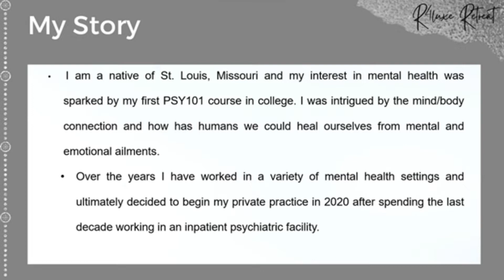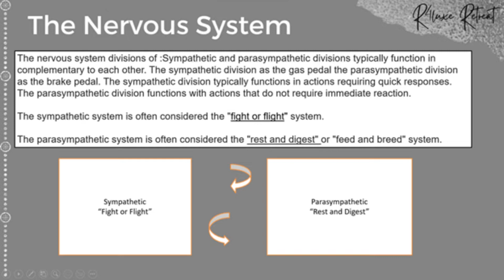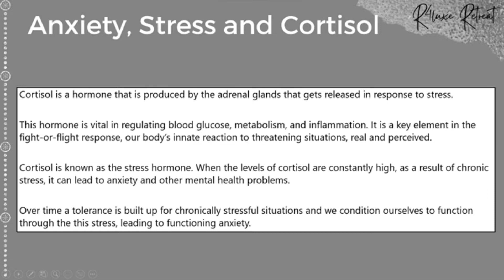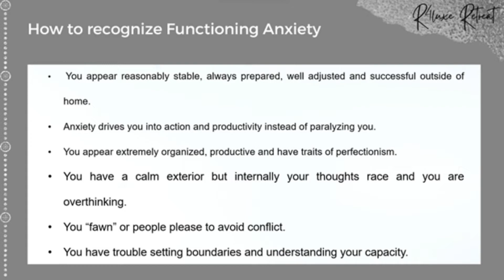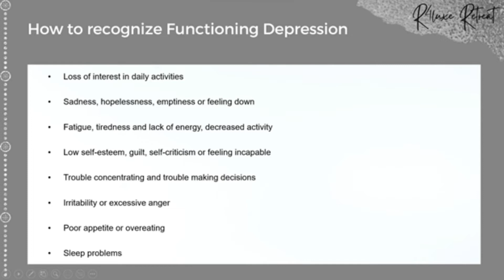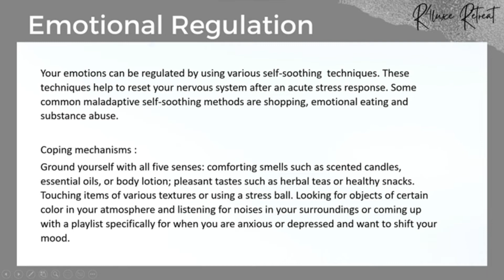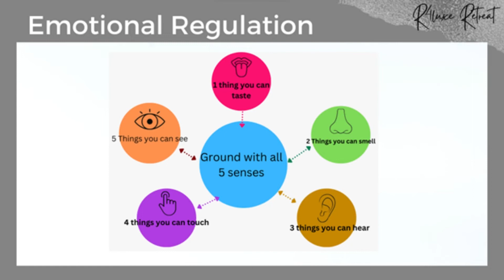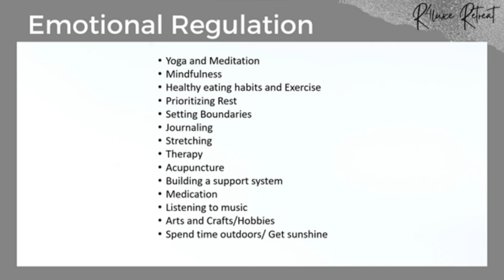R4Luxe Retreat - Segment #2: Functional Anxiety and Depression (Ketra Young-Ariyo)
Healing Purpose founder and CEO, Krysta Theus, hosts R4Luxe Retreat - Virtual Session with collaborating speaker Ketra Young-Ariyo of Lotus Blossom Counseling PLLC

Reflection + Refreshment + Release = Renewal
You were born to SPARKLE!

R4Luxe Retreats provide a safe and energized forum to ‘fill the cups’ of amazing women through informative, engaging, and transformative expert-led collaboratives.

Theme: Resilience in BEING
Awaken your inner child, nurture your expressive superego, stimulate your alpha side, and celebrate the beauty of all that you are as we explore wellness through an internal lens, tuning into self for transformational insights and learnings!

Host and Speaker Bios
Krysta Theus is the founder and Chief Experience Officer of Healing Purpose, a holistic empowerment group that promotes clarity, purpose, safety, confidence, and SPARKLE to support transformations for women leaders who experience burnout in their careers, relationships, and personal wellness. Krysta coaches these women from exhaustion to enlightenment through the release of mental and emotional baggage and the design of a new and more congruent life strategy. Krysta is a credentialed change and project management expert and a certified Master Practitioner in Neuro-Linguistic Programming (NLP), Hypnotherapy, and Mental and Emotional Release®. Krysta’s deliberate transformation approach through signature and premier programs empowers others with the necessary tools and awareness to identify and address value and behavior gaps that may hinder individual and/or organizational success. Krysta is an avid and continued advocate for the needs of healthcare heroes. She notes that Healing Purpose provides safe spaces for any courageous person to take the first leap, invest in the introspective work and be an active director of their own path. When not with clients, she enjoys family adventures with her husband and children as well as cruising, live music, painting, gardening, new dining experiences, and the occasional Netflix binge-watching session.

LaKetra Young-Ariyo is a Licensed Professional Counselor- Supervisor (LPC-S) in the state of Texas with over 15 years of experience in Mental Health. In February 2020, just a month prior to the start of the pandemic, she launched Lotus Blossom Counseling PLLC, which was created to meet a need in the community for cost-efficient and culturally competent therapy for adults. She specializes in working with anxiety and depressive disorders, as well as the management of bipolar disorder. In her practice, she incorporates Cognitive Behavioral Therapy, Solution Focused Therapy, EMDR and Faith-based counseling. She has become passionate about working with the identification and management of functioning depression and Anxiety in BIPOC Communities and marginalized groups. She was born and raised in St. Louis, Missouri, and obtained a Bachelor of Science degree in Psychology from Southern Illinois University- Edwardsville in Illinois as well as a Master of Arts in Mental Health Counseling from Webster University in Missouri.